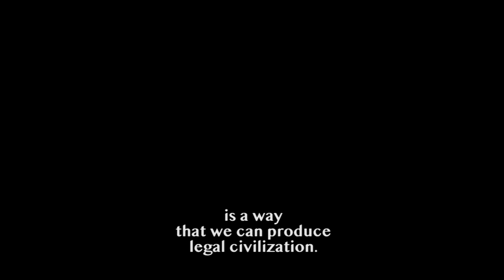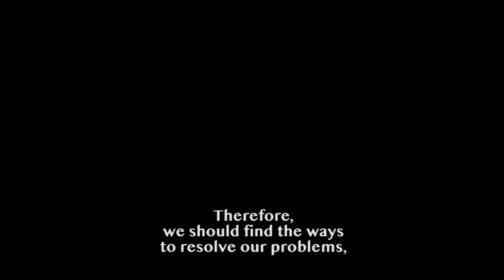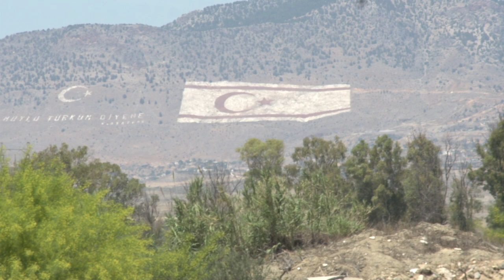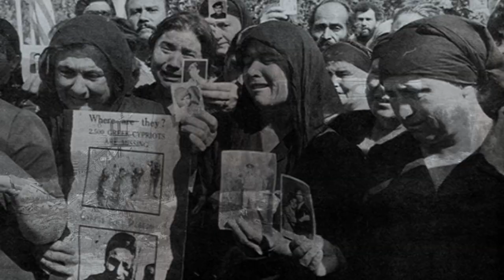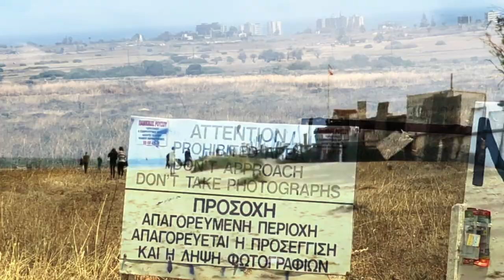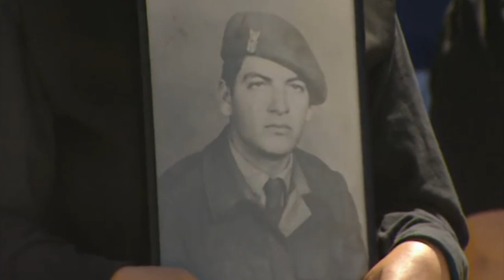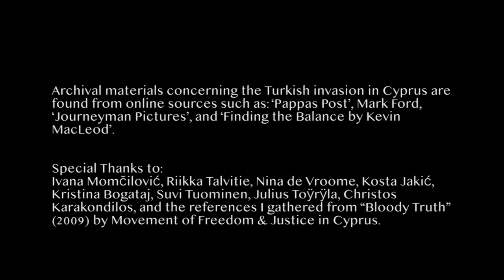Indisciplinary Symphony: Part 5: Wagon inside Locomotive – Landscapes through the Window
Train method: moving landscapes in several wagons and displaced locomotive

Wagon Inside Locomotive – Landscapes through the Window interventio tarkastelee Kyproksen nykyistä poliittista tilannetta, ja turkkilaisten laitonta miehitystä vuodesta 1974, jolloin he tunkeutuivat maahan. Nicolina Stylianou palaa lapsuuteensa ja kuvailee, kuinka ikkunasta avautuva näkymä on antanut muodon hänen omalle vastustamisensa ja vapauden tarpeelleen. Hän löytää itsensä kahden vastakkaisten kuvien välistä – toisella puolella Turkin lippu Pentadaktylos vuorella ehdottaa vapauden hylkäämistä ja toisella puolella Ayios Dometioksen hevoset ehdottavat vapauden luonnollista voimaa. Stylianousin teoksista ”Serpent and lily” (2018) ja ”Dithyramb” (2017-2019) tulee vastustamisen vallankumouksellisia välineitä. Ne nostavat esiin menetettyjen elämien, raiskausten, kulttuuriperinnön tuhoamisen ja trauman. Niistä tulee muistamisen tapahtumia jotka ilmaisevat halun vapauttaa maa kaikista alistamisen, miehittämisen, vallan väärinkäytösten ja kansallisten lakien rikkomista. Stylianoun runollisessa kerronnassa katsoja aistii sisäisen halun vapautuneeseen henkeen, joka liikkuu elämän, aineen, raakalaisuuden sekä ihmisten epäoikeudenmukaisen valtiollisen kohtelun ja ihmisoikeuksien rikkomisen tuolla puolen.

Toteutus: Nicolina Stylanou

Kollektiivinen opiskelijatyö Ivana Momčilovićin kanssa. PhD in One Night -kollektiivi, opiskelijat/ taiteilija-opettajat "Indisciplinary Symphony" -kurssilla (2019) "Dada, Law, Rancière” -sessiota varten suunniteltu interventio osana seminaaria, Helsingin yliopiston, Aalto-yliopiston ja Taideyliopiston yhteistyö "PhD in One Night" -kollektiivin kanssa, touko- ja kesäkuu 2020.

The ‘Wagon Inside Locomotive –: Landscapes through the Window through the window’s landscape’ intervention, considers the current political situation  at in the Republic of Cyprus, and the illegal occupation by the Turkish troops resulted from since the Turkish invasion in 1974.  Nicolina Stylianou, re-visits her childhood and describes how the view from her window shapes her personal urgency for resistance and freedom.  She finds herself in an image, where the two opposing figures, on one hand of the Turkish flag on the Pentadaktylos mountain, suggesting the abolishment of freedom’s landscape and on the other the horses in in Ayios Dometios, suggest in one hand the abolishment of freedom, and on the other thesuggesting freedom’s natural force.  InAt this journey, Stylianou’s works ‘Serpent and Lily’ (2018) and ‘Dithyramb’ (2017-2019) become the revolutionary instruments of resistance and bring into focus an the act of remembrance of the liveslife lostses, the rapes, the violations of the cultural heritage, the trauma, and the will to emancipate the land from any form of repression, occupation, abuse of power, and transgression of the national laws.  Through In Stylianou’s poetic narration, one can senses the poetic movement towards the an inner desire for a liberated spirit that moves beyond life, matter, and the cruel and unjust governmental treatment of such governments to the people and as well as violations of human rights.

By Nicolina Stylanou

Collective work by students and Ivana Momčilović Intervention for "Dada, Law, Rancière". Organised by University of Helsinki, Aalto University and Uniarts Helsinki in collaboration with "PhD in One Night" - platform for aesthetic education of all, Brussels, May/June 2020.